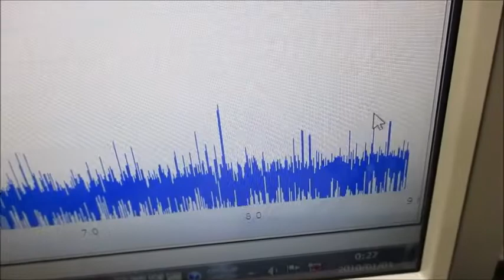オリジナル超音波実験 ultrasonic-labo